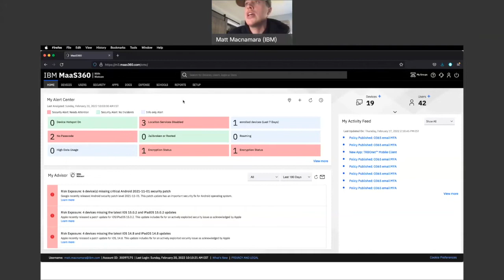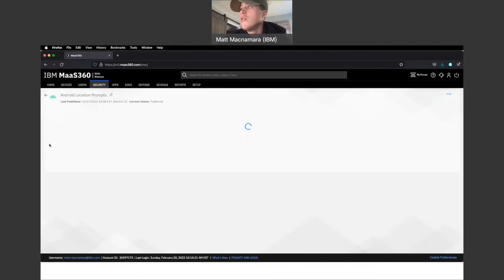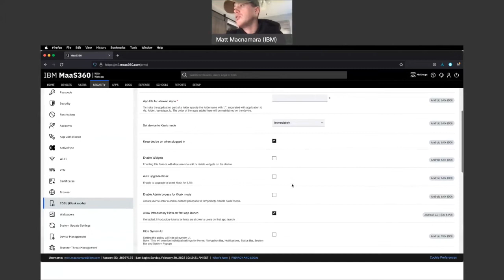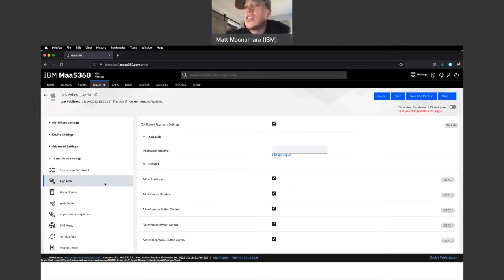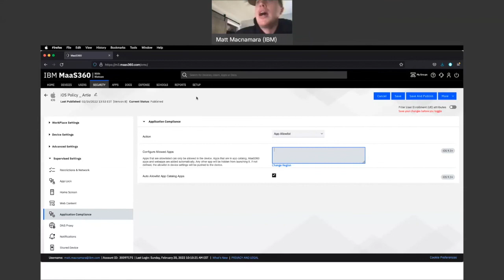Locking Devices Down to a Few Applications - Kiosk Mode with MaaS360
In this video I share how to setup your policies, on both iOS and Android, to lock down devices to a single application or a few applications.